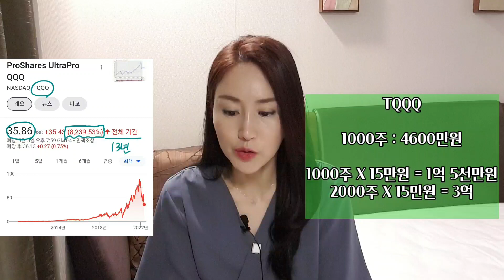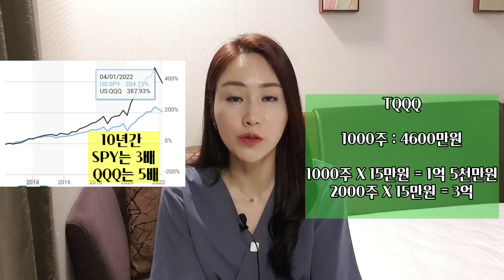[TQQQ, TIGER 차이나전기차, TIGER 미국필라델피아반도체 나스닥]으로 평생 돈버는 3단계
주식투자는
원칙을 세우고,
지켜나가다보면 원하는 돈을 가질 수 있어요♡